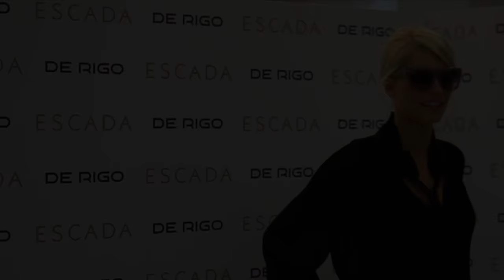ESCADA EYEWEAR & LENA GERCKE, ESCADAeyewear, 2016, opti Messe München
Launch der exklusiven Kooperation von ESCADA EYEWEAR & LENA GERCKE von Germany’s Next Topmodell by Heidi Klum auf der OPTI Messe 2016 in München.

FAQ:
►Woher ist die Musik, die du verwendet?
Youtube Library
►Welche Bilder verwendest du?
►Seit wann machst du das?
01-2015
►Sonstige Ausrüstung?
Externe Festplatte
►Woher ist der Trailer?